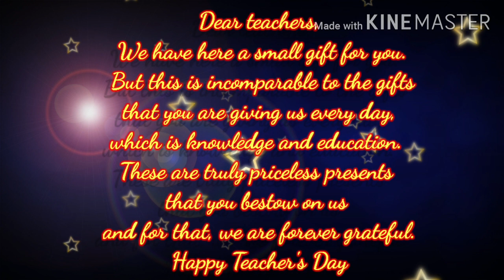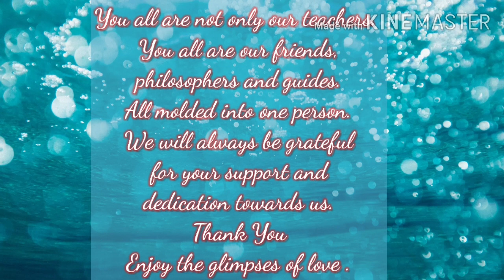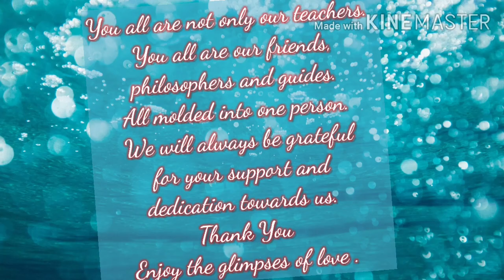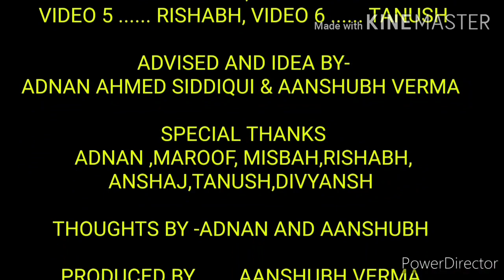"HAPPY TEACHERS DAY " .TEACHERS THIS IS A SMALL GIFT FOR YOU. SO WATCH AND ENJOY IT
This is a short video made by Aanshubh Verma and Adnan Ahmad Siddiqui. It was impossible without the help of our friends namely Maroof,Misbah, Tanush,Rishabh,Anshaj,Divyansh etc.
       This video is made by students of "COLVIN TALUQDARS' COLLEGE " and it is for all the teachers .I hope you all will enjoy it.